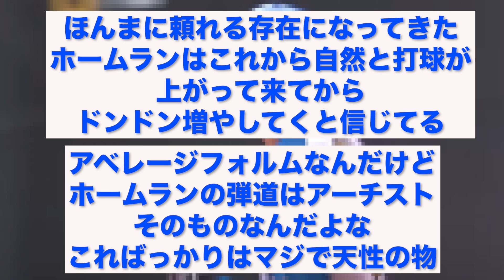清宮幸太郎さん、成績が”あの選手”になる...【なんJ反応】